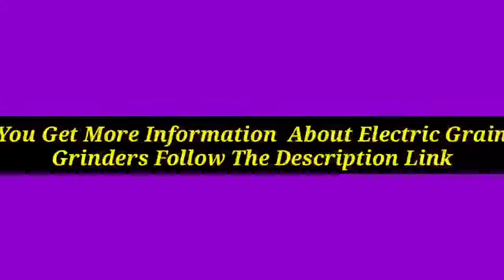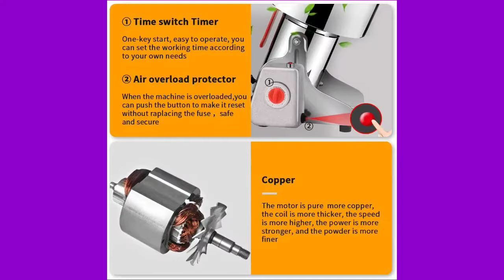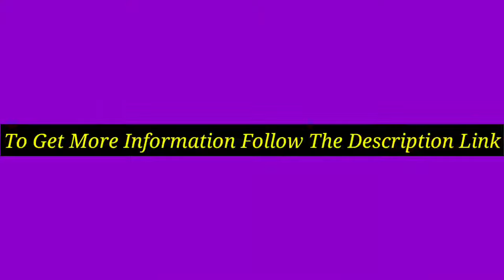5 Best Electric Grain Grinders 2021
Discount Available
Number 1.
Product Name- Country Living Grain Mill Motorization Kit Contains All you Need to Motorize your Country Living Hand Crank Grain Mill! (Mill NOT Include). deal for Grinding Flour, Grains, Spices, Coffee and More! Bundled with Safecastle Guide Book

Number 2.
Product Name- Electric Wet Grain Mill, 110V 2200W Soymilk Grinding Machine Cereals Grain Grinder Corn Wheat Soybeans Feed Mill Herb Grinder with Funnel for Commerical and Home Use

Number 3.
Product Name- Mockmill 100 Stone Grain Mill by Wolfgang Mock

Number 4.
Product Name- 1500g Electric Grain Mill Grinder,Spice Herb Pulverizer for Wheat Fish Sesame Pepper Coffee Rice Corn,110v High Speed Swing Powder Machine (Silver)

Number 5.
Product Name- Powerful Electric Grain Mill Grinder for Home and Professional Use - High Speed Electric Flour Mill Grinder for Healthy Grains and Gluten-Free Flours - Electric Grain Grinder Mill by Wondermill

Video Name- 5 Best Electric Grain Grinders 2021

There are 5 Best Electric Grain Grinders of Amazon. if You interest to know any product, follow the product link.

I try my best for select products